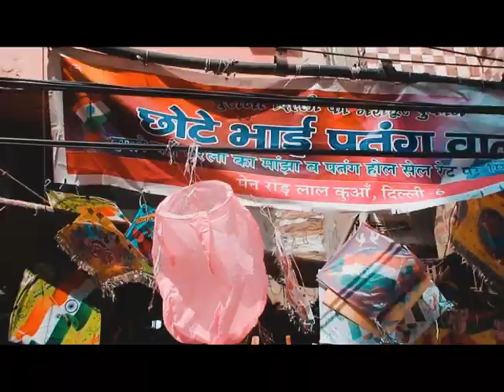Cheapest Kite Manja Market in Delhi 2020 Best Manja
Cheapest Kite Market in Delhi 2020 Best Manja And Kites

                GAURAV YADAV
Editor :-   ROHIT RAWAT

nearest metro station - chawri bazar gate number 2

shop name - ", chote bhai patang vaale
bazar lal kuan, dilli - 110006

CHANDANI CHAWK LAL QUA MARKET

15august,celebration,chinese manjha,comedy,delhi,desi boys,dholida,downtown,festival,funny video,how to make